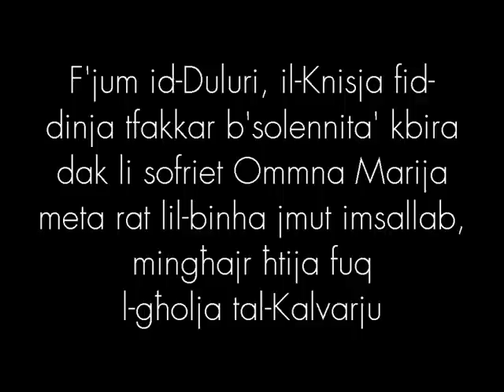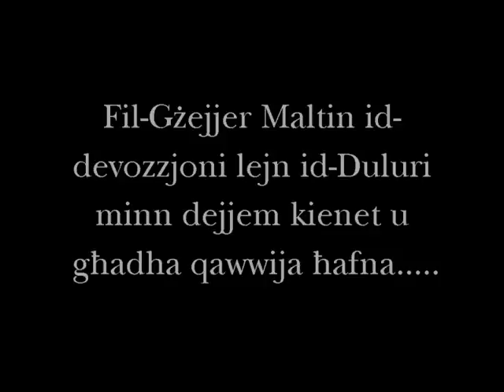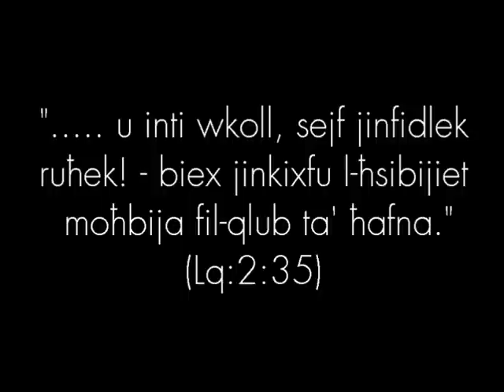Addolorata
Video li dwar id-devozzjoni lejn d-Duluri fl-arti u fil-Gzejjer Maltin